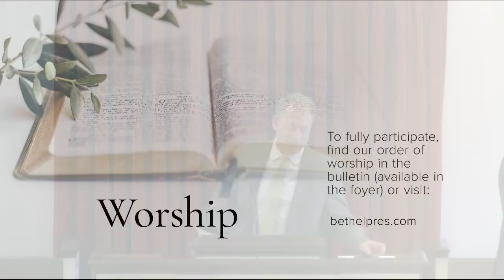July 31, 2022 Sermon “Understanding the Times”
1 Chronicles 10:1-6, 11:1-3, 12:1, 32 (pew Bible page 404)
“Understanding the Times”
Rev. Dr. George C. Hammond